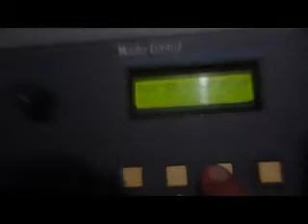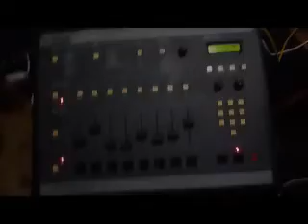"DAY TRIP"..."SP1200"...beat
made this a few weeks ago